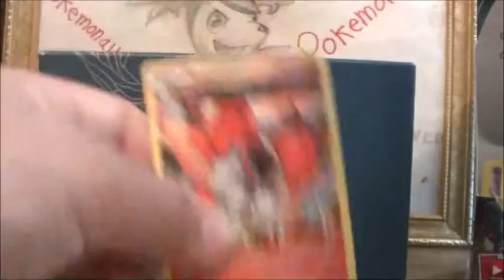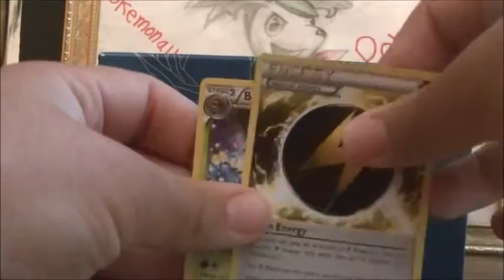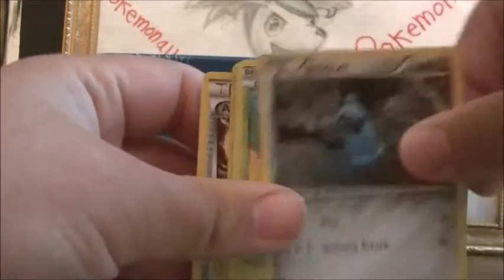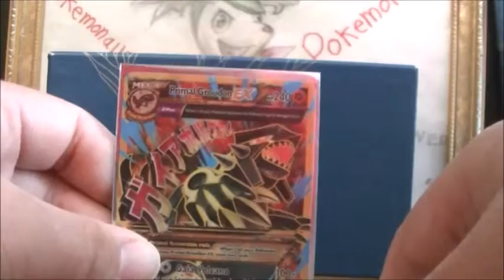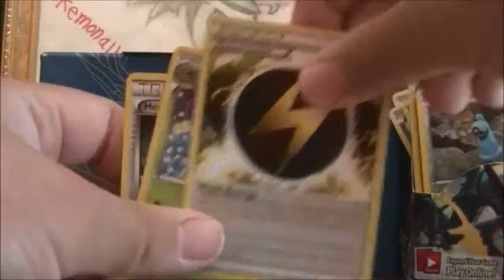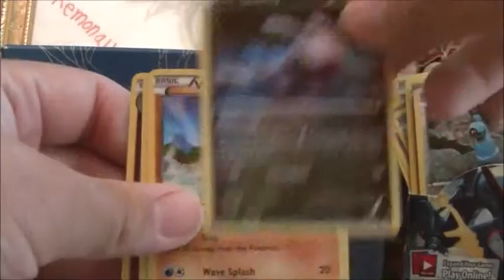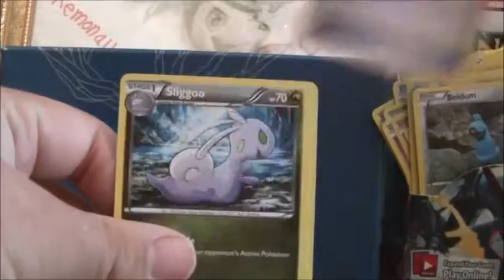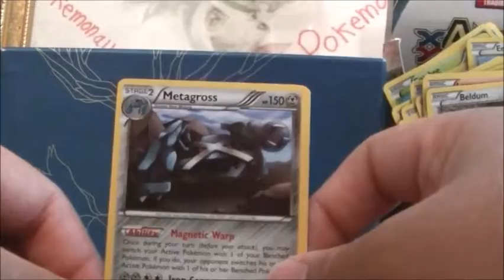Opening A 2nd XY Ancient Origins Booster Box Part 2 Of 3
Sorry I have been forgetting to upload the remaining parts